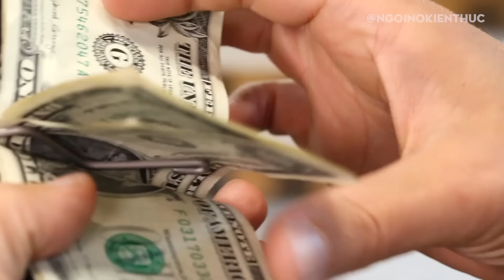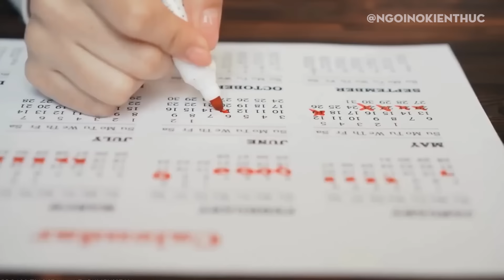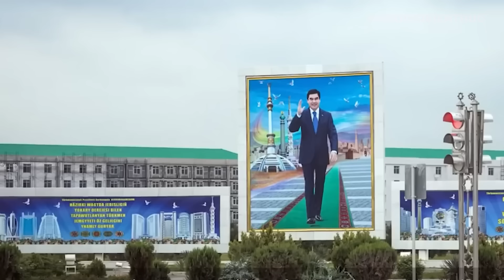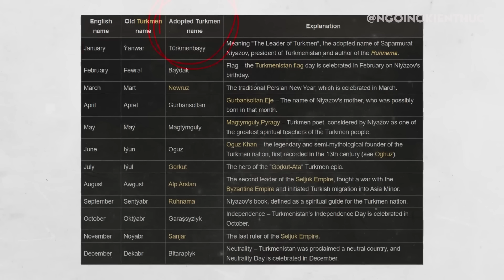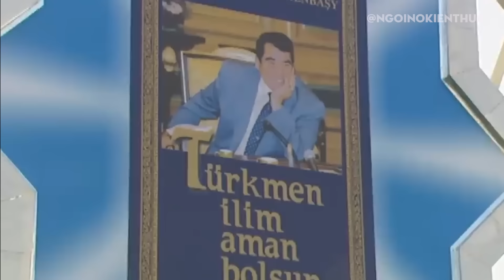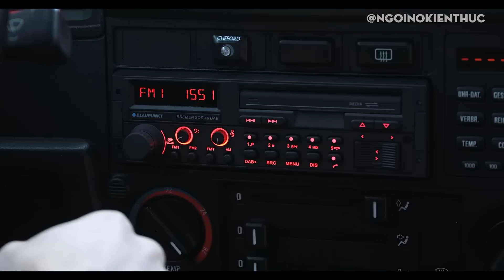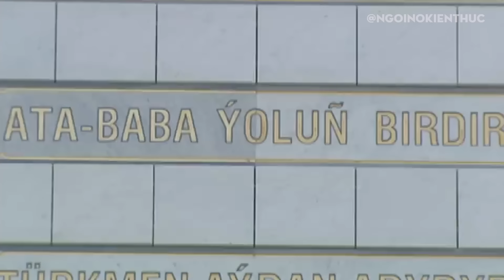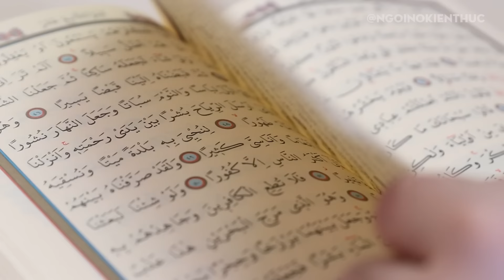Tại Sao Turkmenistan Là Quốc Gia Tư Bản Lại Độc Tài Đến Vậy?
Tại Sao Turkmenistan Lại Độc Tài Đến Vậy?
Sự cô lập của Turkmenistan cần được nhìn nhận trong bối cảnh địa chính trị của nó. Đất nước này giáp Afghanistan về phía đông nam, Iran về phía tây nam, Uzbekistan về phía đông bắc, Kazakhstan về phía tây bắc, và biển Caspi về phía tây. (chị đang lấy thông tin theo wiki, trong bài đang dịch khác – em kiểm tra lại nhé). Sa mạc Karakum chiếm gần như phần lớn diện tích đất nước, khoảng 90 % lãnh thổ. Ở phía nam Turkmenistan, một loạt dãy núi tạo thành biên giới tự nhiên giữa nước này với Iran và Afghanistan trong khi phía bắc, biên giới với Uzbekistan lại là một phần của con sông Amu Darya - một trong những con sông lớn nhất cung cấp các nguồn tài nguyên nước quan trọng ở Trung Á. Các thung lũng sông của Turkmenistan đã duy trì nền văn minh của mình từ thời cổ đại và khu vực này bị thống trị bởi các bộ lạc người Turkmen trong nhiều thế kỷ.